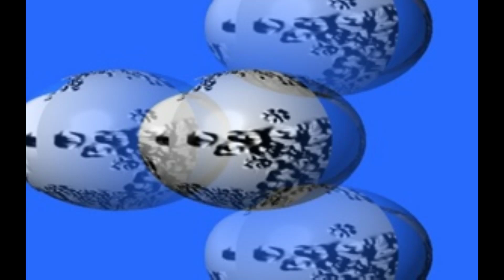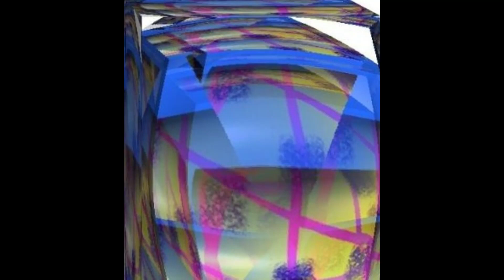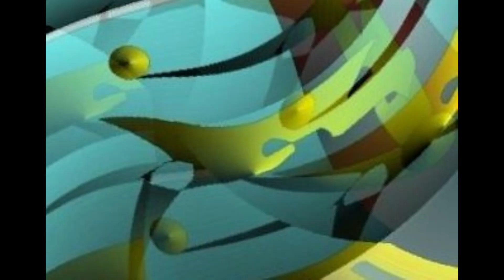現代アート ５年庵銀座 抽象画 アクリル 東京駅 ギャラリー 写真 美術館 美術館巡り 銀座画廊巡り ギャラリー 東京 美術 箱根 美術 京都 芸術 城巡り 大阪城 姫路城 ネットアート SADAMI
令和のパソコン版画　創始者　池田定巳